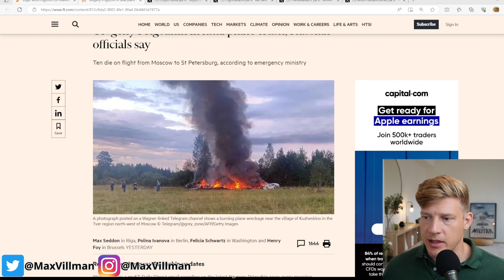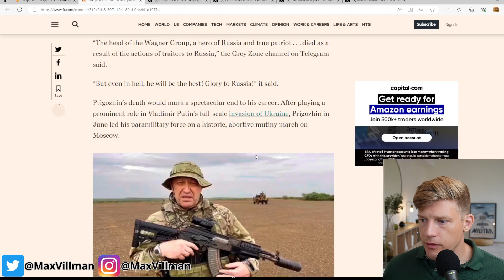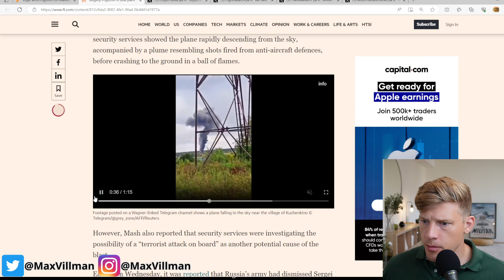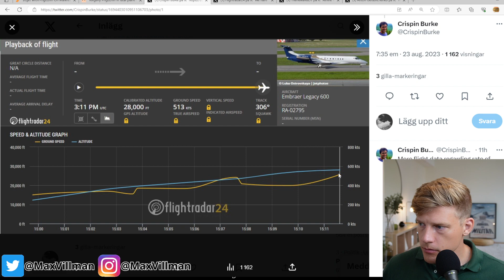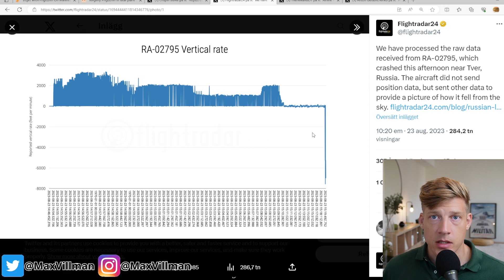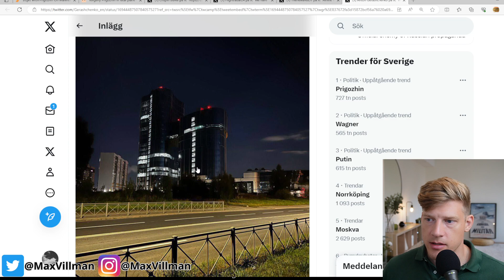Prigozhin's plane CRASHes in Russia. PUTIN wins again!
Prigozhin finally paid the price.

My name is Max Villman and I am a former fighter pilot with over 15 years of service in the Swedish Air Force.

(No views or expressions in this video should be taken as the official view of the Swedish Air Force or the Swedish Armed forces.)